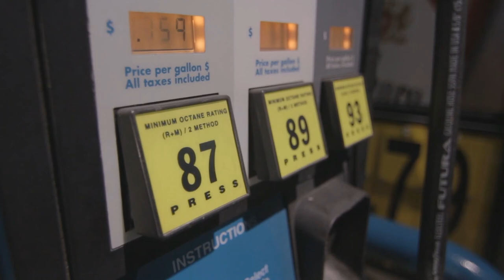The Worst Food Shortage 2022! Supply Shortages Planned & Global Food Crisis Plan Has Been Started!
Food insecurity is a greater problem than energy.

Governments spend a lot of time and resources to reduce the rising energy cost after Russia occupied Ukraine. However, the war planned the seeds of a larger crisis, which did not attract almost the same amount of attention. Global food scarcity pushes food prices to record levels with economic and political consequences for developed countries, and a threat of famine and debt shortages in developing countries. Much more should be done.

Russia's invasion of the turbo charges the existing food insecurity. Ukraine and Russia make up more than one tenth of all calories traded globally. They produce 30 percent of world wheat exports and 60 percent of sunflower oil. At least 26 countries rely on Russia and/or Ukraine for more than half of their cereals.